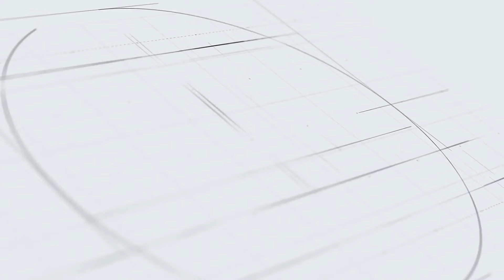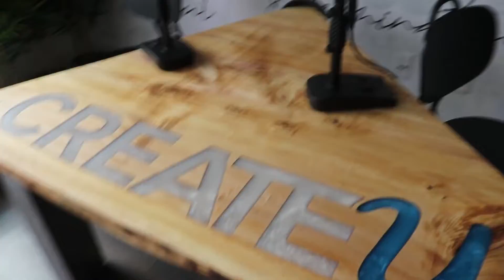Vlog #6 | Weekend in Denver | Back Workout | Semi Informative Leg Day